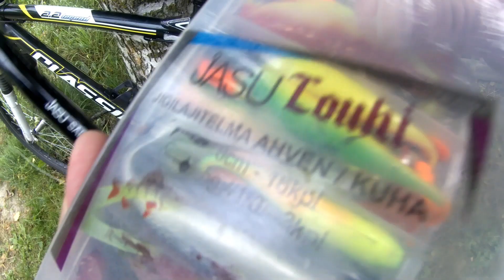JOELTA KUHAA NARRAAMASSA